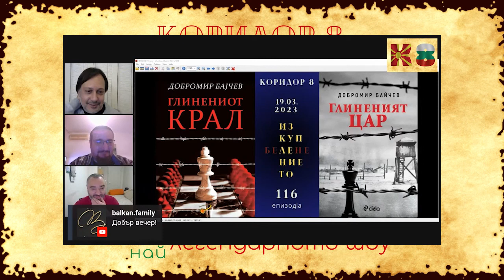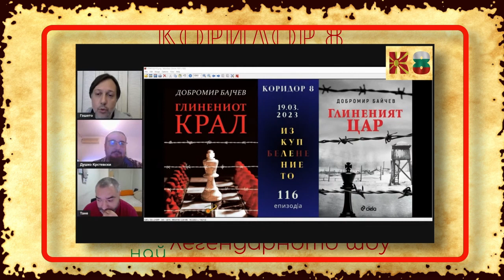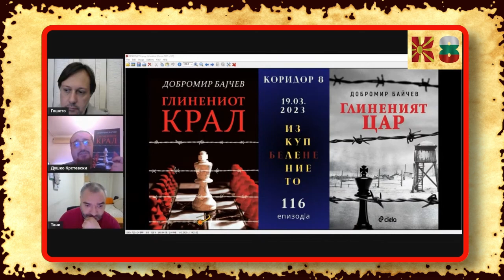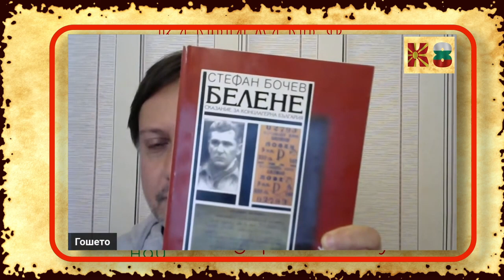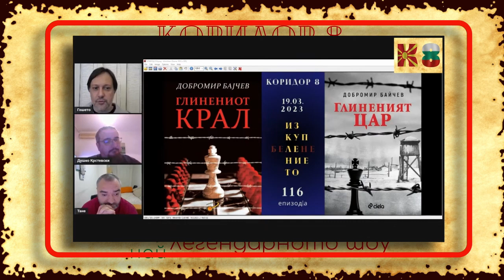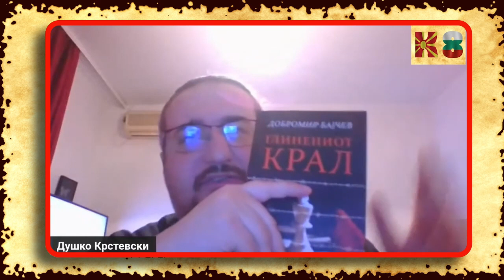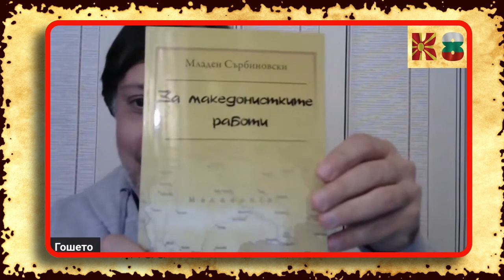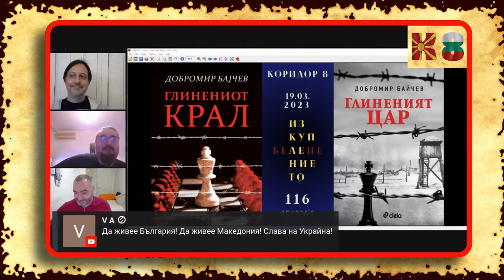Еп. 116 - краток преглед